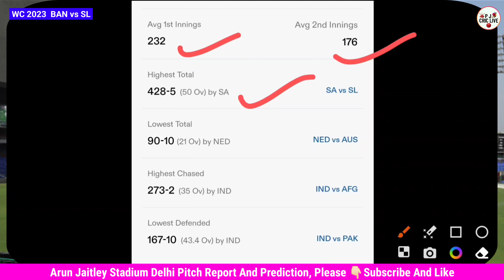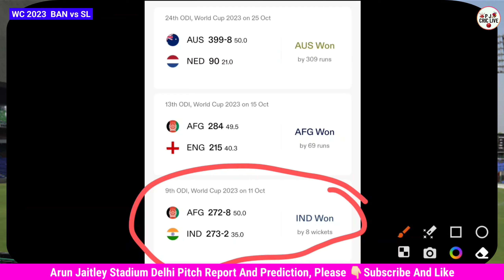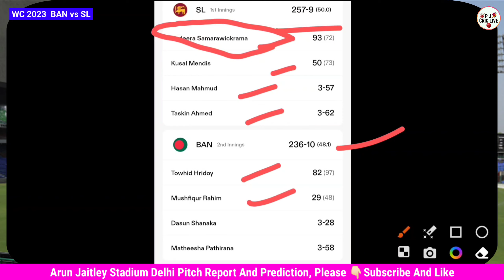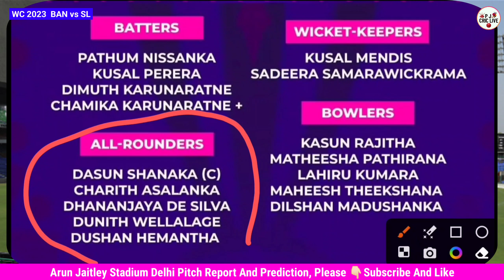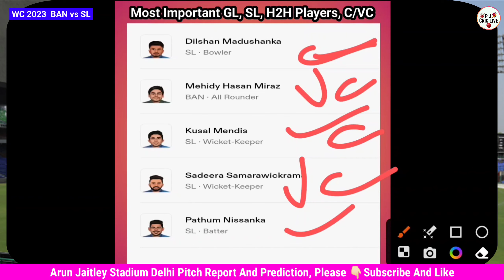Bangladesh Vs Sri Lanka Pitch Report | Arun Jaitley Stadium Delhi Pitch Report | Ban Vs Sl Dream11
pitch report today in hindi
pitch report today match in hindi
today match pitch report and prediction
today cricket match pitch report
cricket match
cricket match today
today cricket match pitch report in hindi
bangladesh versus sri lanka
bangladesh vs sri lanka world cup 2023
bangladesh vs sri lanka pitch report
bangladesh vs sri lanka pitch report today
bangladesh vs sri lanka pitch report today in hindi
sri lanka vs bangladesh pitch report today in hindi
sl vs ban pitch report
sl vs ban pitch report in hindi
sl vs ban world cup 2023
sl vs ban dream11
dream11
dream11 team